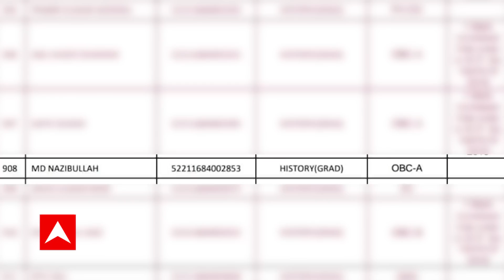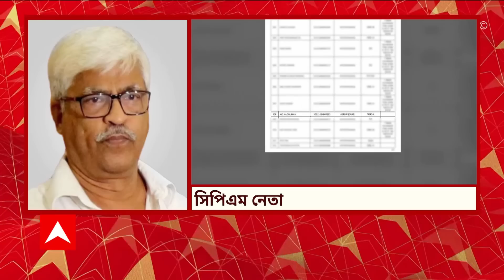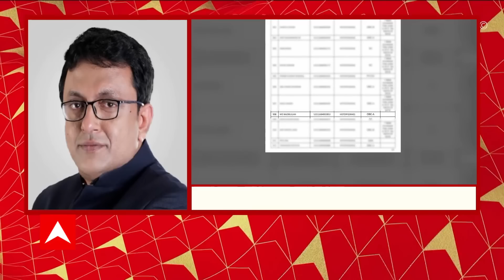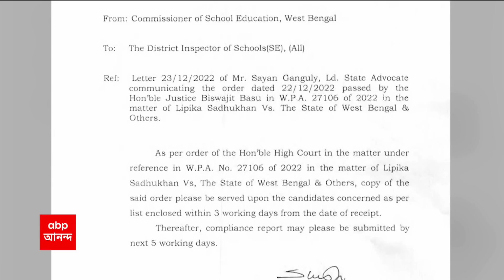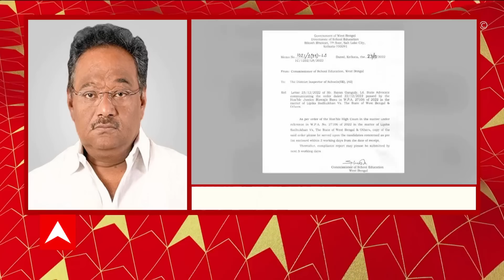Job Scam : ওএমআর শিট কেলেঙ্কারিতে নাম জড়াল উত্তর ২৪ পরগনার তৃণমূল নেতার ছেলের। Bangla News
ওএমআর শিট কেলেঙ্কারিতে নাম জড়াল উত্তর ২৪ পরগনার তৃণমূল নেতার ছেলের। হাইকোর্টের নির্দেশে প্রকাশিত তালিকায় ৯০৮ নম্বরে নাম মহম্মদ নাজিবুল্লার। বারাসাত ১ নম্বর পঞ্চায়েত সমিতির পূর্ত পরিবহণ কর্মাধ্যক্ষ মহম্মদ ইশার ছেলে নাজিবুল্লা । নাজিবুল্লা সোনারপুর জগদ্দল হাইস্কুলের শিক্ষক। নাজিবুল্লার বাবার দাবি, কারও সুপারিশে নয়, তাঁর ছেলে পরীক্ষা দিয়ে চাকরি পেয়েছে।